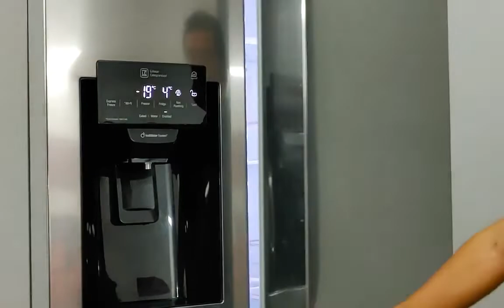LG REFRIGERADORES: Servicio refrigeradora - S&S Modo DEMO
Activación y desactivación del modo DEMO en las refrigeradoras LG S&S.